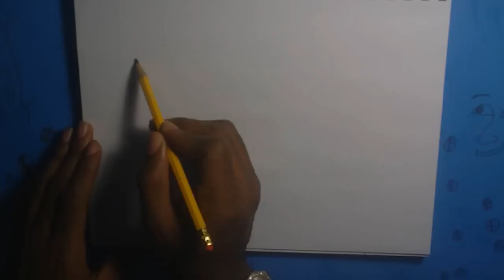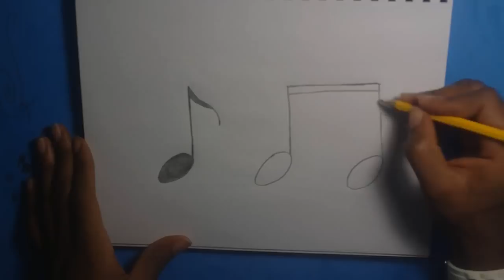How to Draw Music Notes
How to draw musical things.
These are some of the most popular musical symbols.